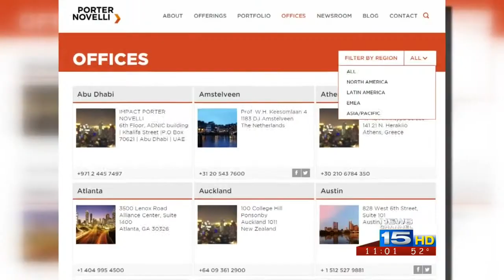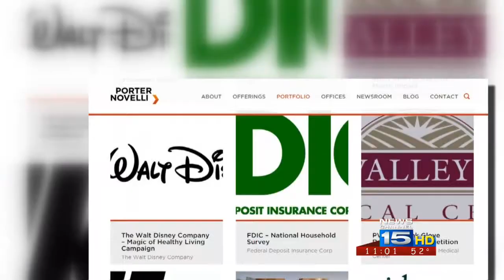Indiana hires NYC-based PR firm to help state's image